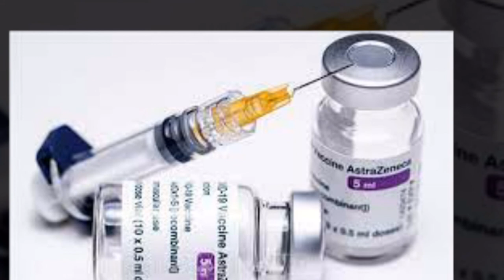Nhà khoa học giúp các nước mua vaccine AstraZeneca giá rẻ